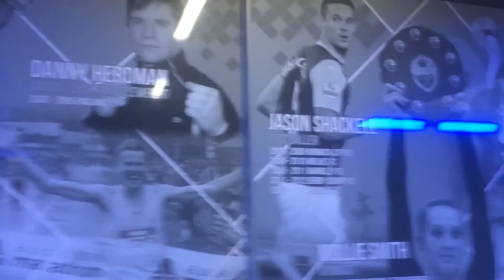STEVENAGE HALL OF FAME